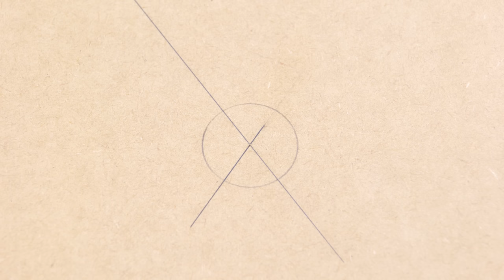How to make and use a simple trimmer table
Introducing how to make and use a simple trimmer table for beginners.

【Tools】
Hinge drill